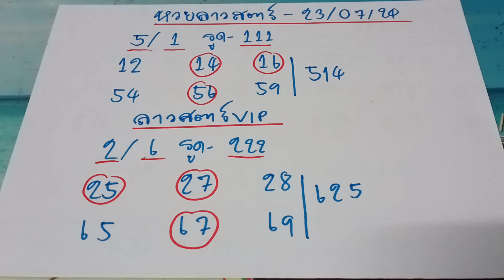🇱🇦แนวทางหวยลาวสตาร์ ลาวสตาร์vip วันที่ 23 กรกฎาคม ค.ศ. 2024